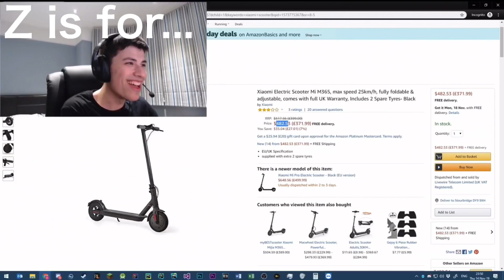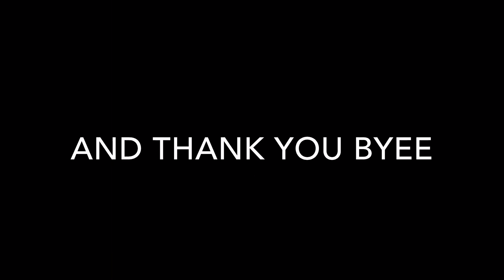Learn The Alphabet With The Dream Team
since i cant link where i got all the vodeo clips from
here are just their channel links

and btw guys this vodeo took me SO LONG to make omg

but it is here and i reallllyyyy hope guys enjoy it

so if you liked the vodeo make sure to like it and comment :DD

oh and

i really appreciate all the love yall have giving me

idk how i could ever thank you guys enough

if you have any idea leave it in the comment section

fanks byeeeeeee